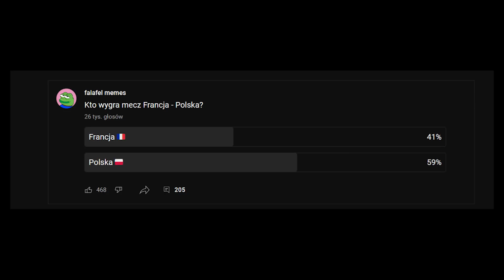BYE BYE KATAR